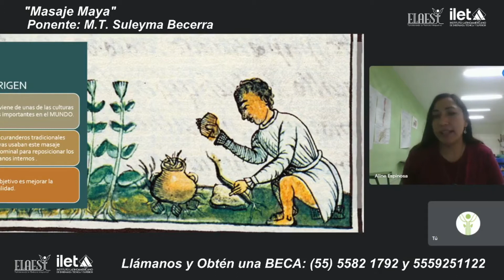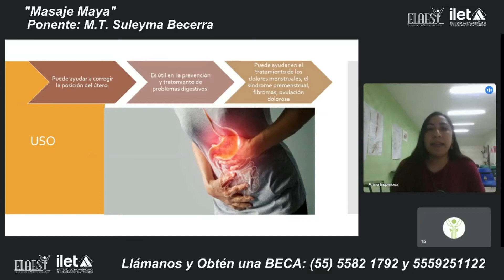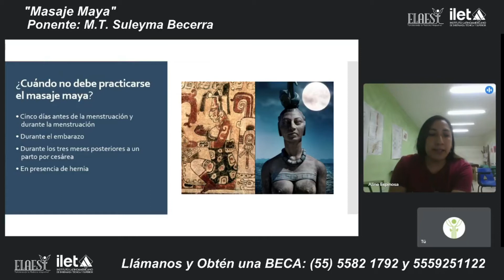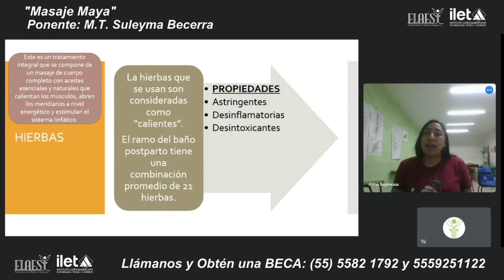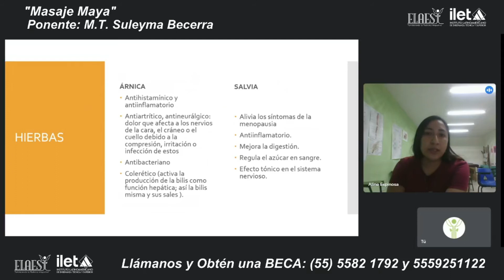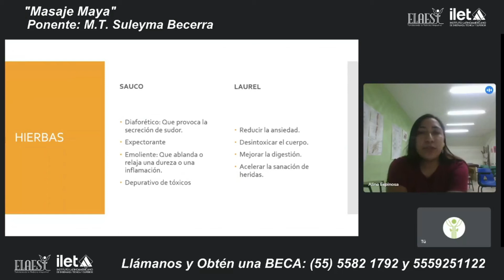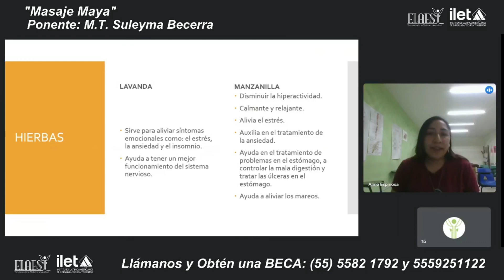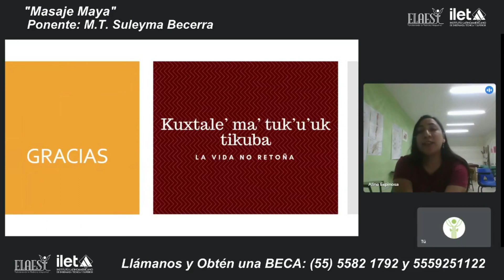SEMINARIOS PÚBLICOS - MASAJE MAYA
M.T. SULEYMA BECERRA